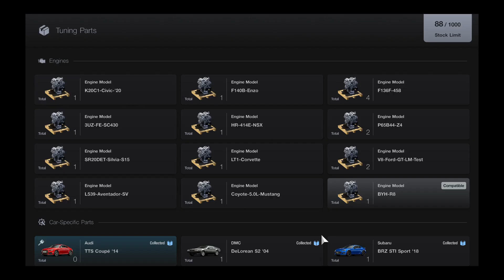Engine Swap on an Audi TTS Coupé '14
An engine swap on an Audi TTS Coupé '14.